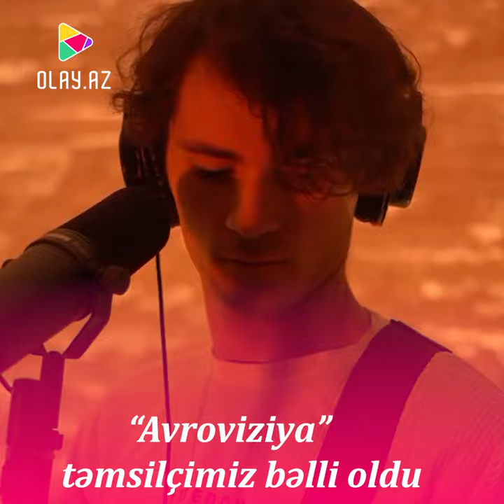“Avroviziya” təmsilçimiz bəlli oldu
“Avroviziya-2023” Beynəlxalq Mahnı Müsabiqəsində Azərbaycanı TuralTuranX dueti təmsil edəcək.

OLAY yazır ki, Tural və Turan Bağmanovlar ifa etdikləri mahnının həm də müəllifləridirlər.

Xatırladaq ki, “Avroviziya-2023” mahnı müsabiqəsi bu il 9-13 may tarixlərində Böyük Britaniyanın Liverpul şəhərində keçiriləcək.